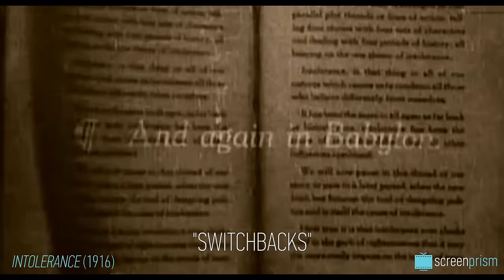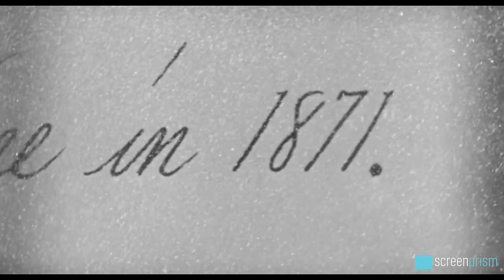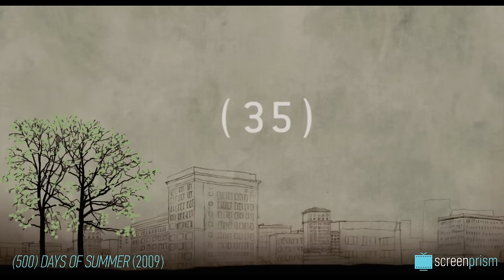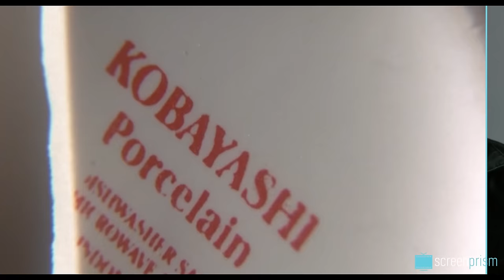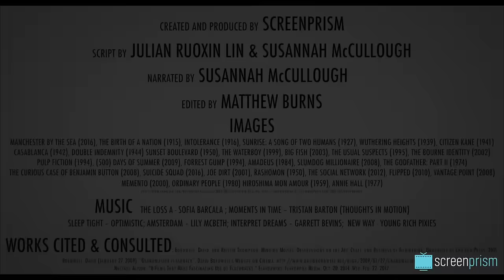Manchester by the Sea Explained: The Art of Flashbacks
Kenneth Lonergan uses the Unannounced Flashback throughout Manchester by the Sea to tell the story of Lee Chandler (played by Casey Affleck) and express Chandler's ongoing grief. We look back at the history of flashbacks to shed light on Lonergan's choice.